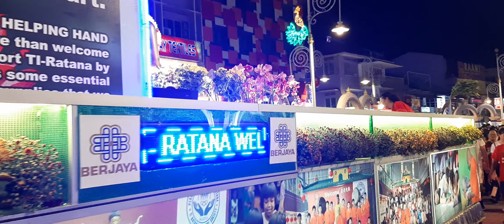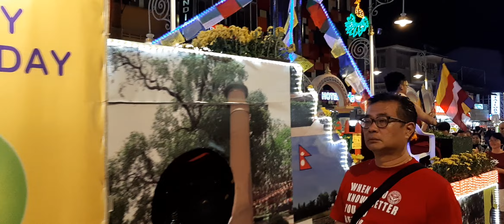2019 Wesak Day Celebration @ BUDDHIST MAHA VIHARA Brickfields Kuala Lumpur 卫塞节佛陀花车游行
Address: 123, Jalan Berhala, Brickfields, 50470 Kuala Lumpur, Wilayah Persekutuan Kuala Lumpur
Founder: Patthalagedera Dhammananda Thera
Date established: 1895